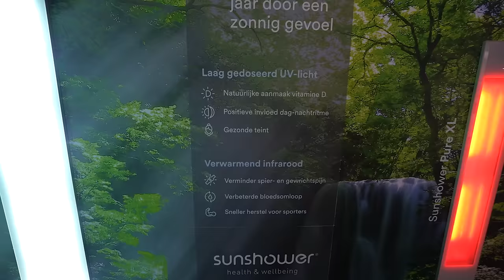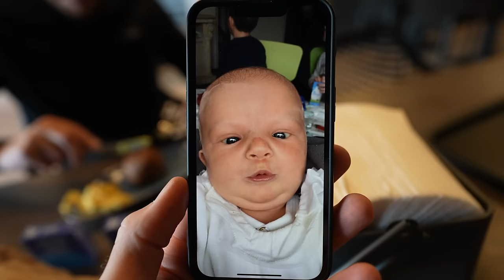LACHEN MET DE KINDEREN! 😂 #3202